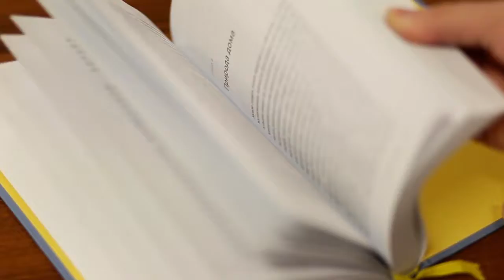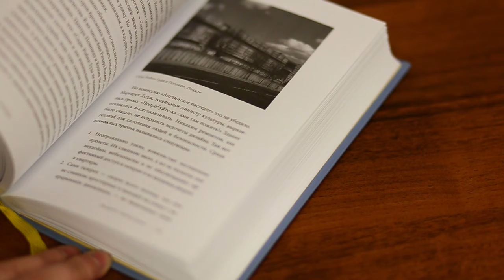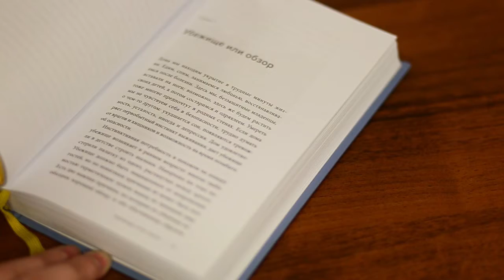Прочитано лично. П. Кидуэлл "Психология города"